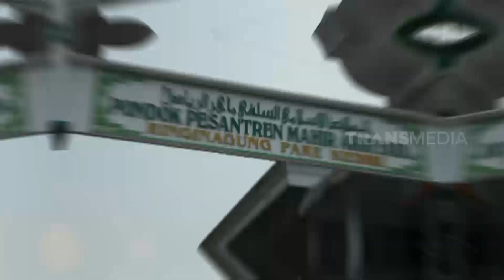Menyusuri Keindahan Goa Di Wisata Desa Keling | RAGAM INDONESIA (15/07/21)